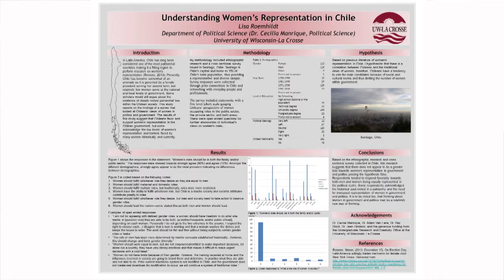Posters in the Rotunda: UW-La Crosse